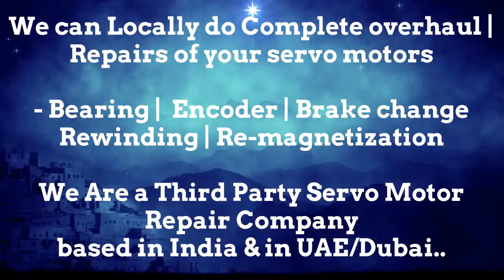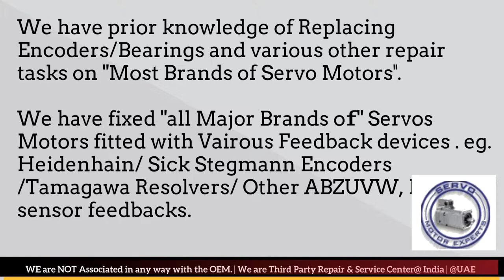SIG Schneider Suplier Servo Motor Drive Encoder New Delhi Bhopal Kolkata Kanpur Pimpri Used